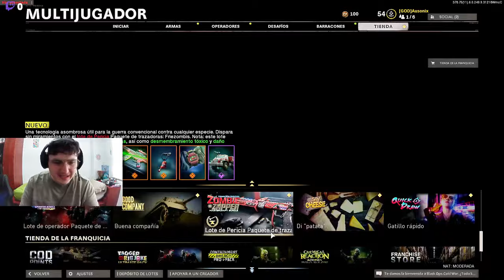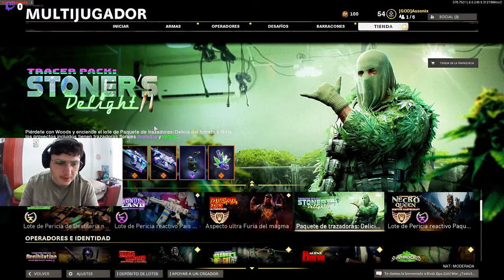ME RINDO EN ESTA PARTIDA Y AL FINAL... Call Of Duty Cold War